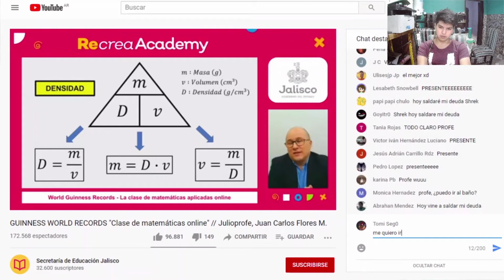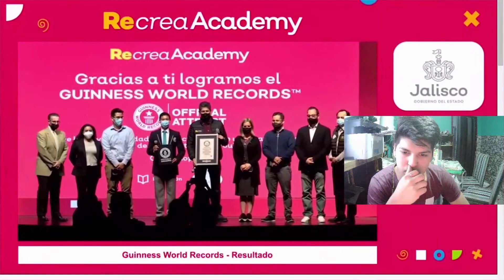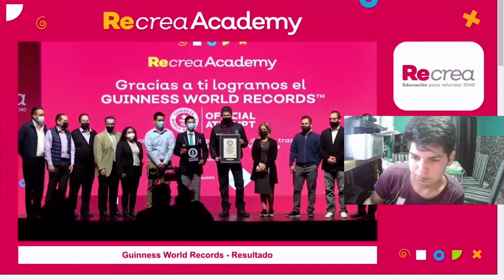JULIO PROFE ROMPE RECORD GUINNESS WORLD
UN CRACK EL PROFE , TANTO TIEMPO ME AYUDO EN EL ESTUDIO , Y ESE DIA HACIENDO EL AGUANTE JUNTO A LAS 207MIL PERSONAS